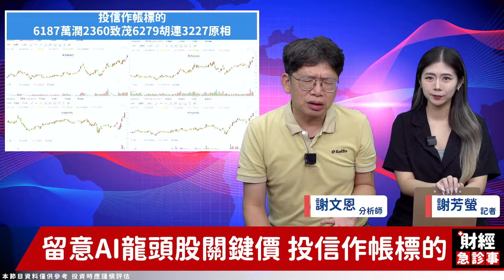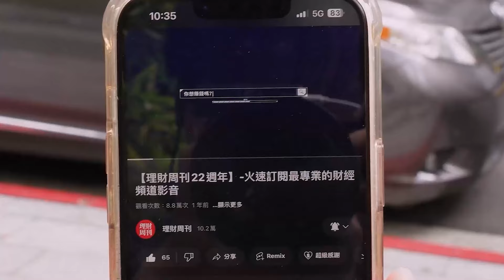財經急診事-20240913／外資期貨現貨操作不同方向 龍頭股關鍵價.投信作帳標的要知道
外資期貨現貨操作不同邊👆👇
現在操作上到底該看誰😵
哪些族群.關鍵價該留意❓
快來聽聽謝文恩老師怎麼說✨

🔶外資空單回補非農數字好? 鴻海、盟立、永光關鍵價位要知道

官方LINE@：@moneyweekly